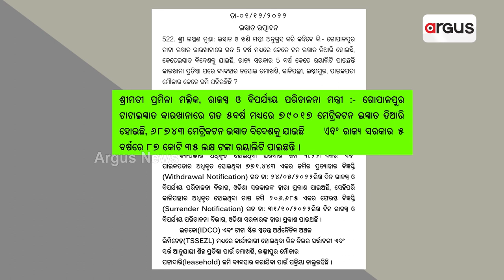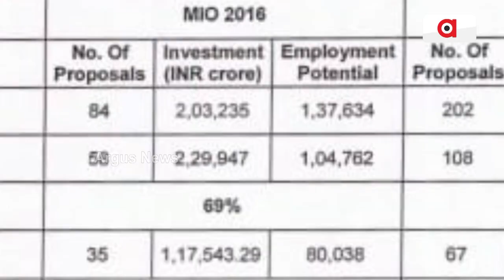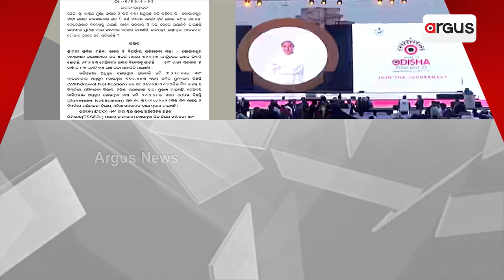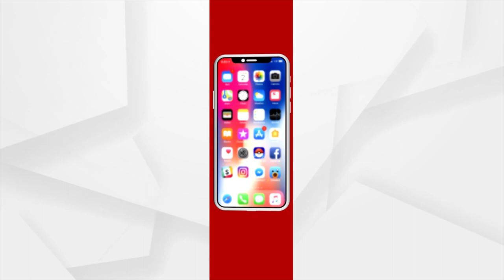Industrialization of Government | ସରକାରଙ୍କ ଶିଳ୍ପାଳୟନର ଗୁମର ଖୋଲିଛନ୍ତି ଖୋଦ ରାଜସ୍ବମନ୍ତ୍ରୀ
ସରକାରଙ୍କ ଶିଳ୍ପାଳୟନର ଗୁମର ଖୋଲିଛନ୍ତି ଖୋଦ ରାଜସ୍ବମନ୍ତ୍ରୀ
ଗୋପାଳ ଇସ୍କାତ କାରଖାନା ନ କରି ବିଦେଶକୁ ଇସ୍ପାତ ରପ୍ତାନୀ କରିଛନ୍ତି ସରକାର । ମେକ-ଇନ- ଓଡିଶା ତୃତୀୟ ସଂସ୍କରଣର ବଡ ପ୍ରଚାର ଭିତରେ ସରକାରଙ୍କ ଶିଳ୍ପାୟନର ପୋଲ ଖୋଲିଥିବା ବେଳେ ବିଗତ ଦୁଇ ସଂସ୍କରଣର ଟ୍ରାକ ରେକର୍ଡ ତୃତୀୟ ସଂସ୍କରଣର ସଫଳତାକୁ ନେଇ ଠିଆ କରିଛି ବଡ ପ୍ରଶ୍ନ ଚିହ୍ନ ।